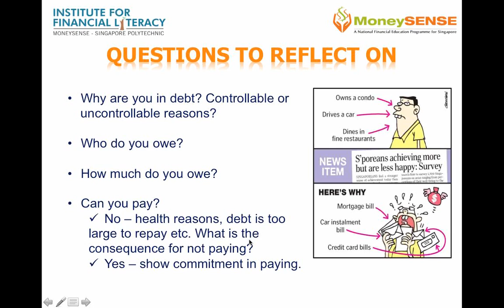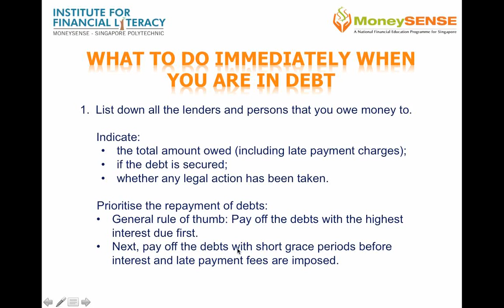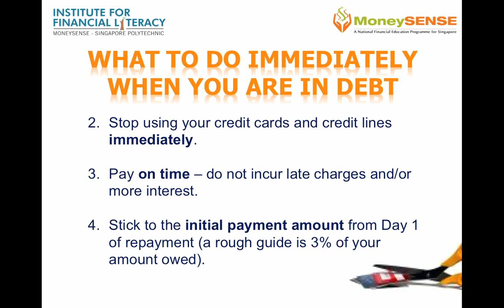What To Do Immediately When You Are In Debt